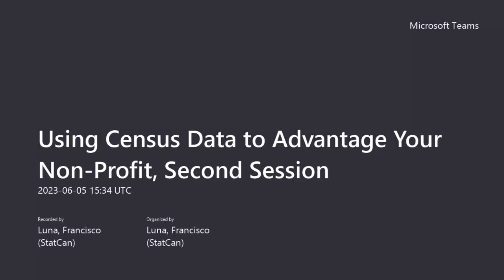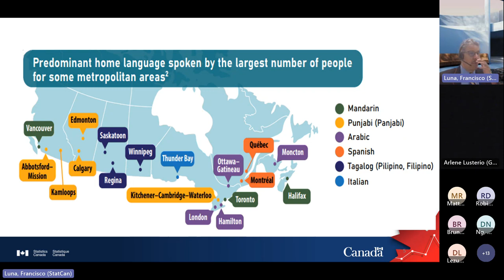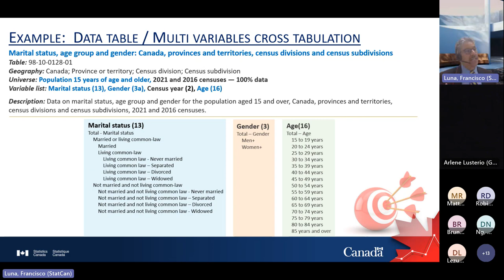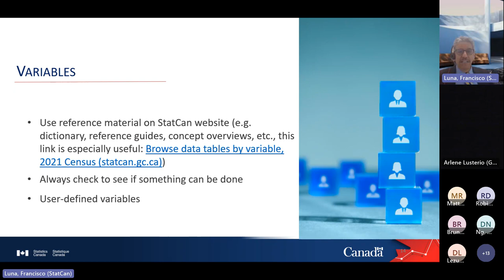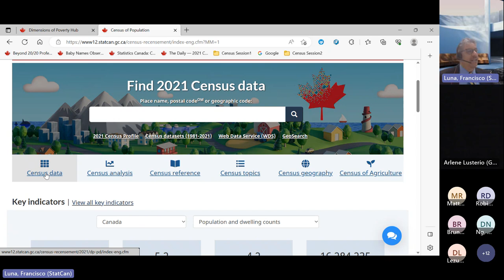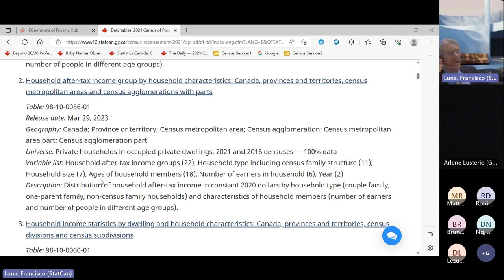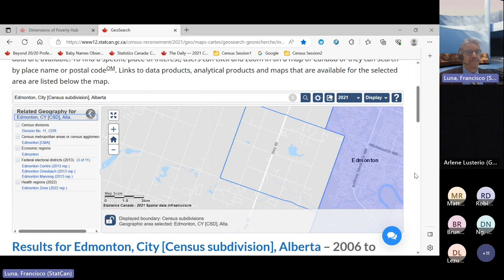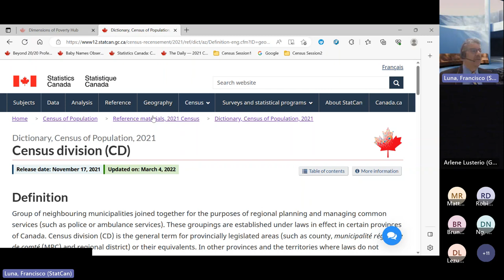Using Census Data to Advantage Your Non Profit - Second Session, Part 1: Data Products and Analysis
This video covers data products and analysis, introducing the multi-variable cross-tabulations available on the Statistics Canada website.

Find all the additional materials for this session on our